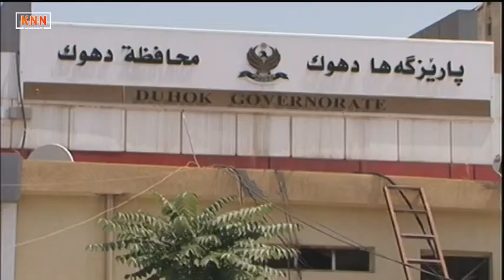دهۆك؛ لە ترسی خۆپیشاندان نرخی یەك ئەمپێر موەلیدە كرا بە 13 هەزار دینار